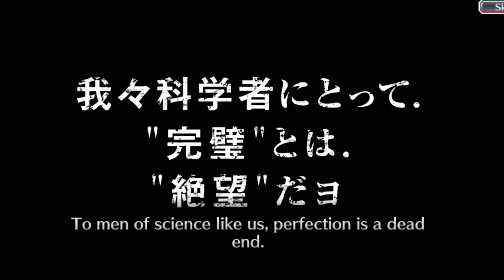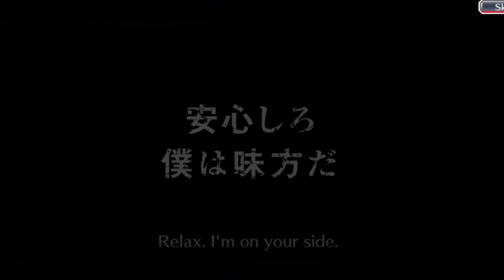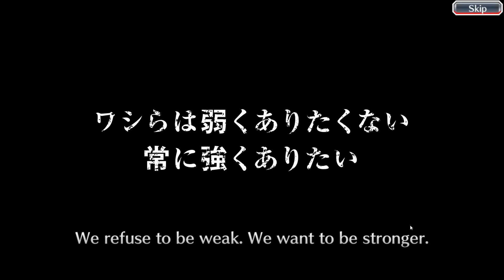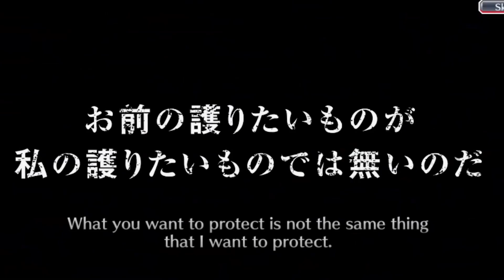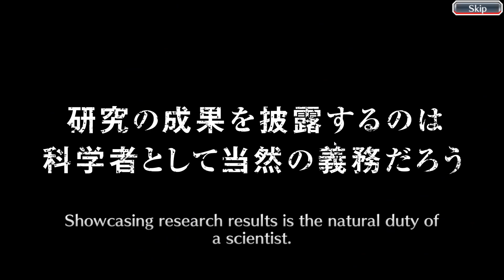STEALING EACH OTHER'S LUCK??? TICKET SUMMONS COLLAB PART 1 FT. GENERAL BARDOCK! Bleach Brave Souls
More tickets stacked up, new Collab up! This time we're back with General Bardock joining me for the ticket summons as we aim for new characters and good dupes!